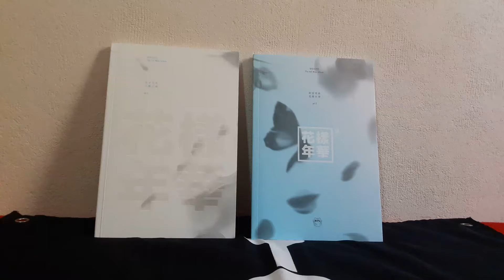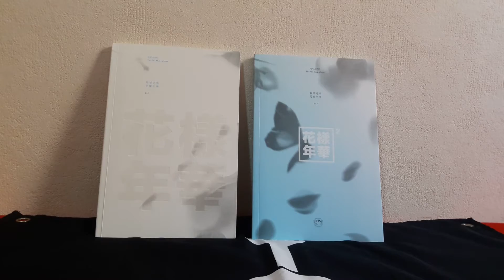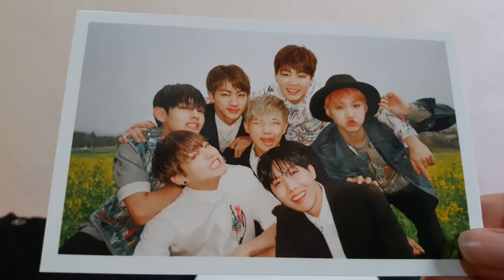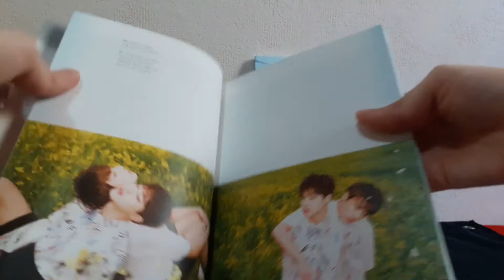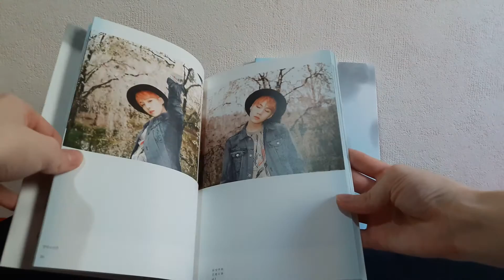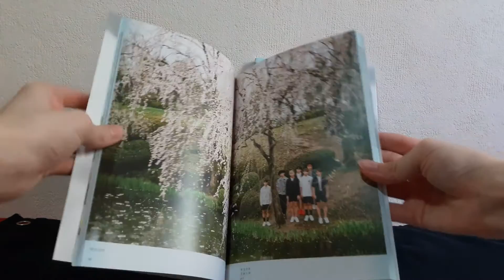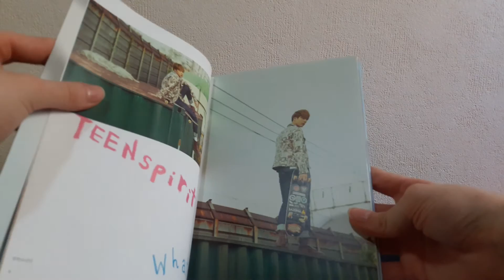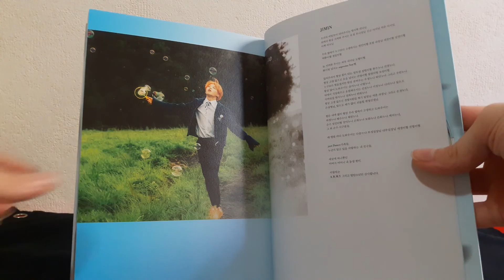Unpacking #53 - BTS 'In the Mood for Love Pt. 1 & 2'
Diesmal sind die Photobook besonders schön *^*